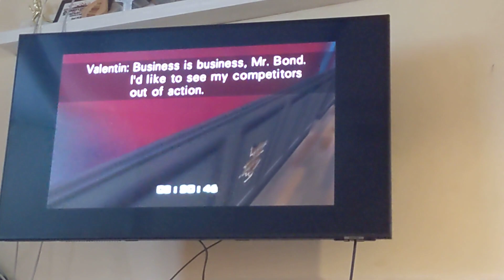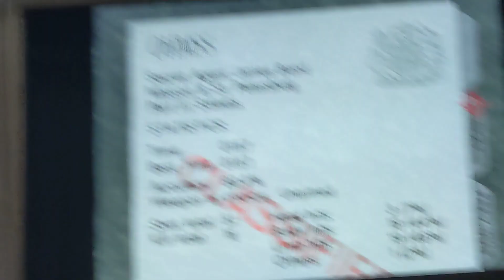GoldenEye 007 Xbox Streets Secret Agent 1:57